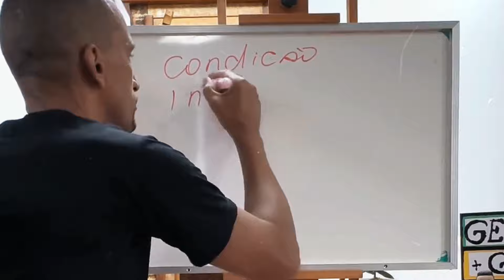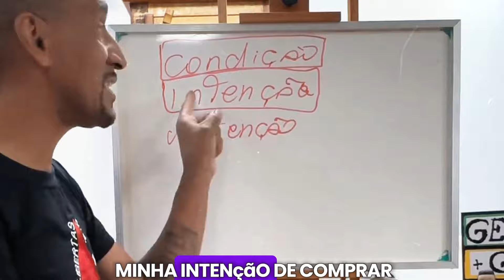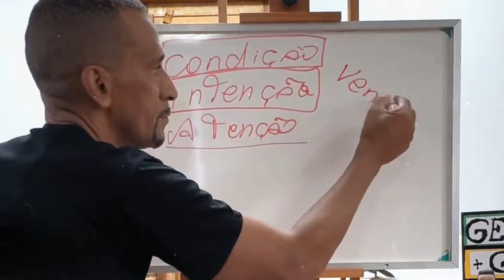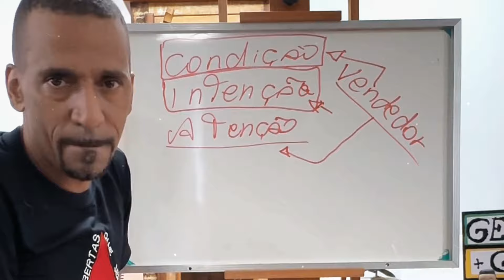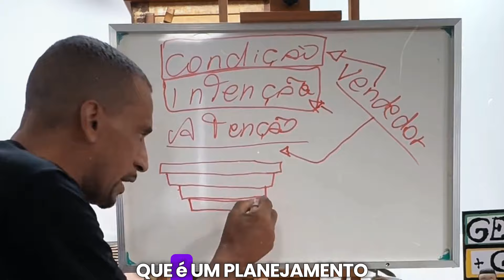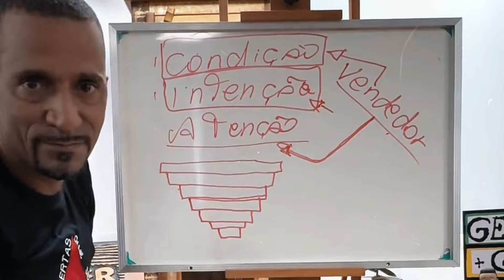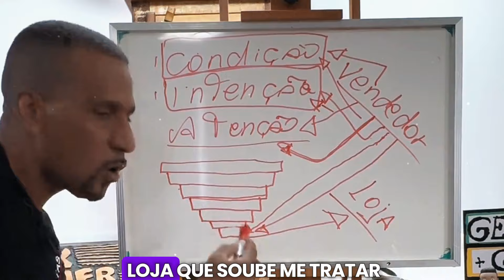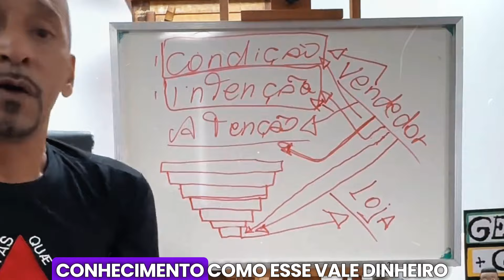NUNCA DESTRATE ALGUÉM POR FALTA DE CONDIÇÃO ( Rick Chesther )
🌟Canal dedicado ao empreendedorismo, finanças, desenvolvimento, pessoal, educação financeira e principalmente a você que quer mudar de vida.

💲Neste video o empreendedor, Palestrante, influenciador Rick Chesther, muito conhecido pelo famoso (video da água), ensina como sair do "fundo do poço" e se reerguer, essencial para quem quer prosperidade, educação financeira e saber como ter sucesso na vida; Algo fundamental que todo empreendedor, vendedor ou quem procura por motivação e conhecimento precisa saber.
📚(Livro) Pega a visão
📚(Livro) A favela venceu
📚(Livro) Escolha o seu difícil

💎Livros lidos por Rick Chesther:
📚Napoleon hill:

📚Thiago Nigro
(Livro) Método Financeiro Do Primo Rico

📚Geraldo Rufino
(Livro) O catador de sonhos
(Livro)O poder da Positividade

📚(Livro) Pai Rico, Pai Pobre
📚(Livro) Os segredos da mente milionária
📚(Livro) O homem mais rico da babilônia

✅Ao inscrever-se nesse canal e acompanhar os vídeos você não só aprenderá sobre dinheiro mais também sobre desenvolvimento pessoal, empreendedorismo e principalmente como as mentes milionárias pensam.

✅Se você é o proprietário do conteúdo de qualquer vídeo utilizado e